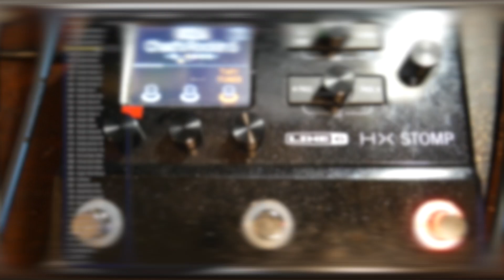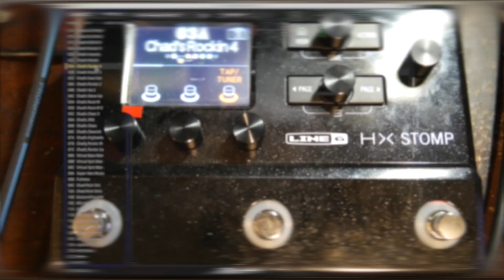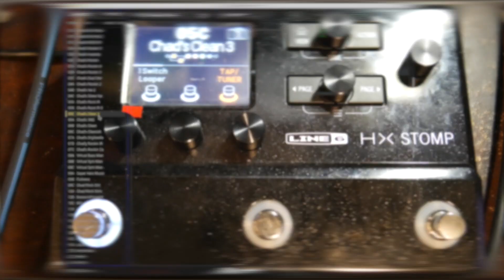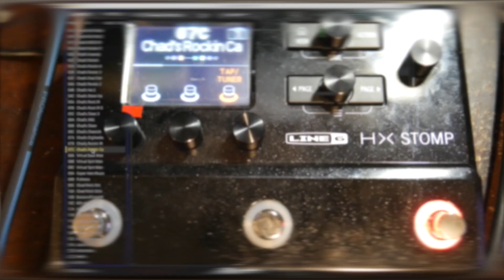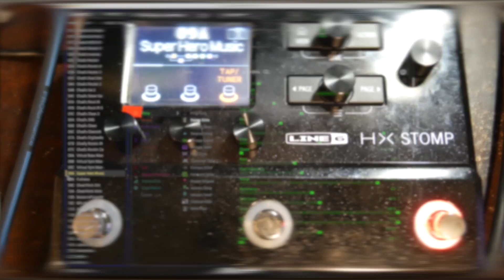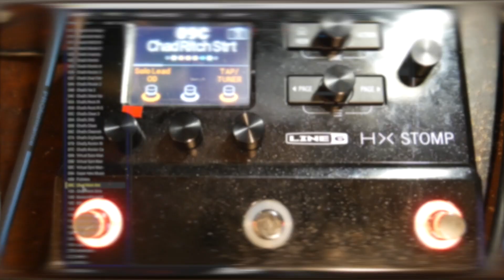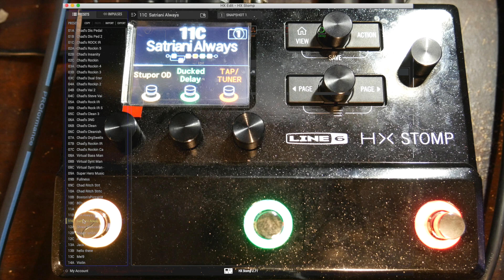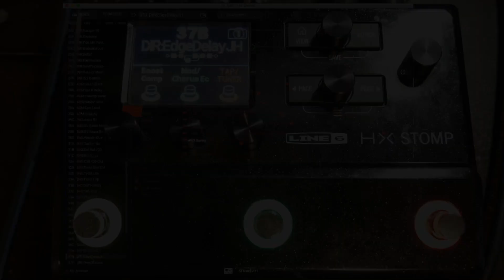Line 6 HX Stomp Sound Demo With No Talking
Line 6 HX Stomp

In this video, I do a Line 6 HX Stomp sound demo without any talking whatsoever. I go through many of my presets and just let you hear what the Line 6 HX Stomp sounds like with all kinds of different settings and configurations.